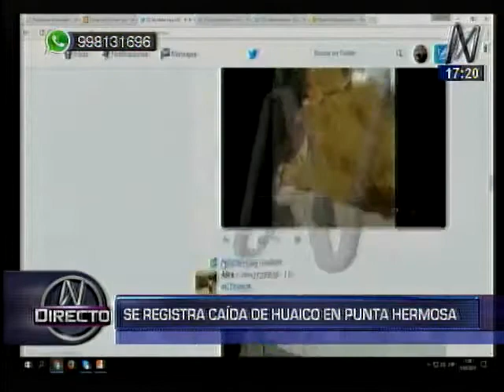Huaico arrastró vacas hasta la orilla del mar en Punta Hermosa